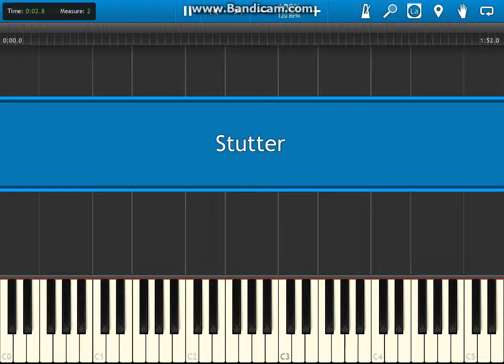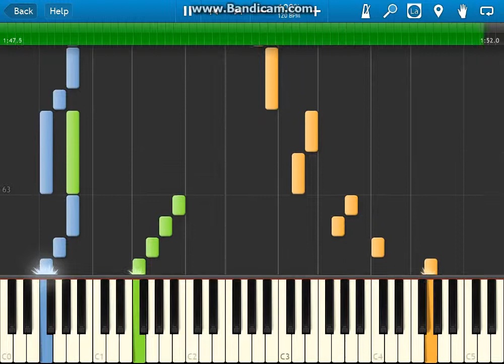Stutter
Another piece written by myself in Anvil Studio. Played in Synthesia and recorded with Bandicam.

Not as fond of this one, but it's cleaner.